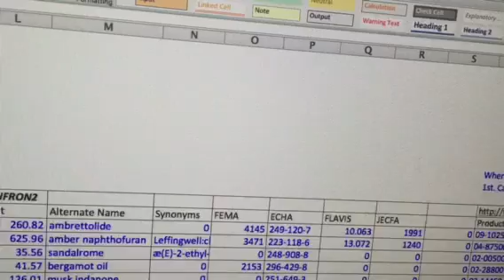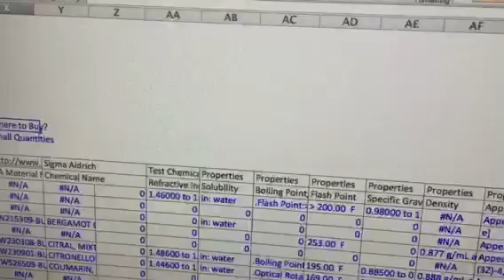Perfume Deformulation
Deformulation helps detect weak, diluted, off spec, or imposter fragrances before you add them to your candles, laundry detergent, lotions, air fresheners, or personal care products.

With over 20 years experience and having deformulated over 20,000 fragrances, we are experts in perfume deformulation. If you are looking for a company to deformulate, formulate a new scent, encapsulate, or manufacture perfumes, give us a call.

Hi, I’m Joe and I get this question all the time.

What is perfume Deformulation?

Perfume Deformulation is basically reverse engineering a fragrance, or identifying the components by % and chemical name.

How does it work? Steps?

1. Our experts will first consult with you to discuss the objectives for the project.
2. Background information about the product can greatly aid in the reverse engineering process well as reduce the time required for the project.
3. Our experts next develop the most efficient deformulation plan and to select the most appropriate techniques for the project.

Techniques used including GCMS

1. Advanced instrumentation is available at Impact Analytical for your sample analysis.
2. This instrumentation includes LC-MS, GC-MS, NMR, FT-IR, ICP, and several other instruments.
3. Depending on the sample provided, most deformulation projects require some separation of components within the sample.
4. LC-MS is routinely used to separate and identify less volatile components in the sample.
5. GC-MS is routinely used to identify the more volatile components in the mixture.

We have over 20 years of experience testing thousands of different kinds of fragrances and products for chemical composition. Innosol, Inc. specializes in product deformulation .  Finding and applying the right analytical method to your particular product is challenging and only a few laboratories are equipped to handle these kinds of requests.

Bottom Line – We can help.

With over 30,000 fragrances under our belt, we are the leaders in perfume deformulation. So if you are looking for a company to deformulate, formulate a new scent, encapsulate, or manufacture, give us a call.